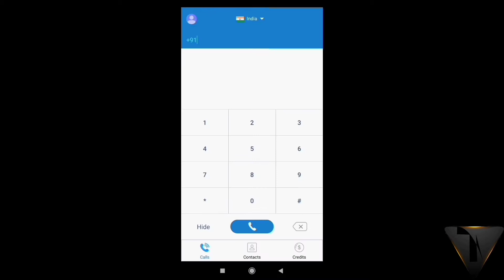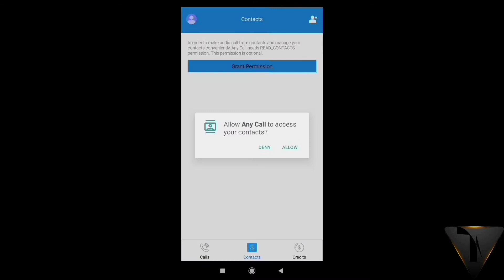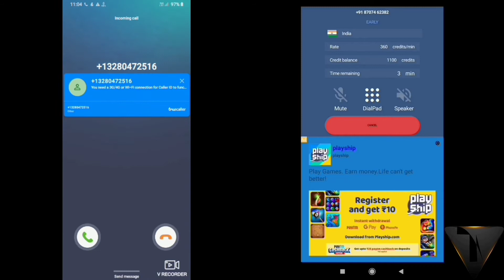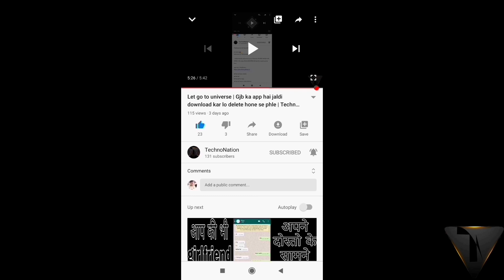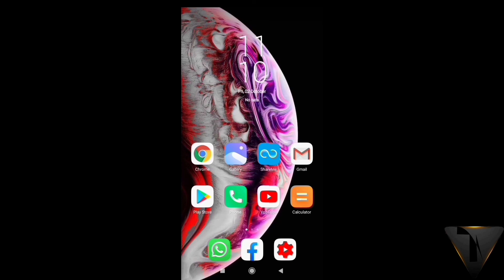Call kare bina no. ke | How to call without no. | maja aa gaya tha yaar | TechnoNation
HI GUYS 😇
This is  TechnoNation

| हैलो दोस्तो हमारे चैनल मे आप का सवागत है |
| ajj hum appko baatane vale hai ki kese app unknown number se kisi se bhi baat kar sakte hai |

➡kisi ko bhi unknown number se call kaise kare

Ok byy guys
Take care😘